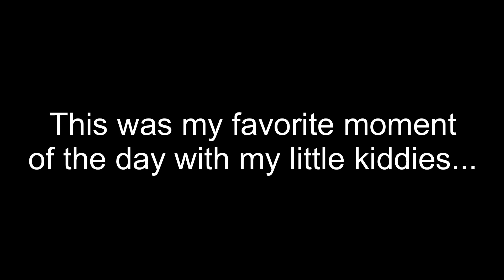Birdie & Levy end Mama’s day off perfectly | ENGLISH BULLDOG